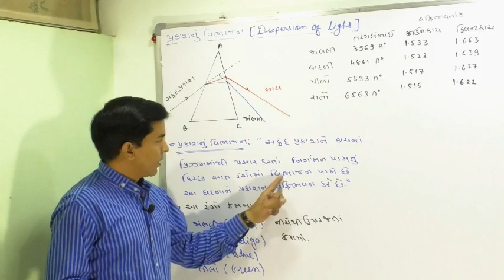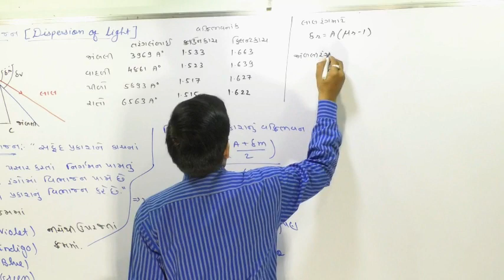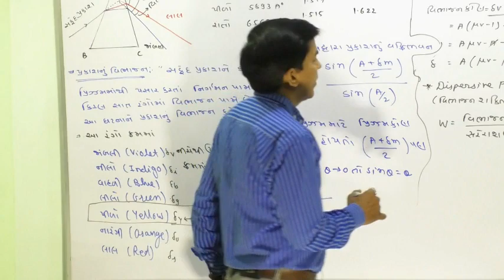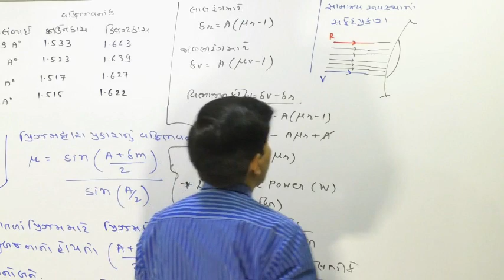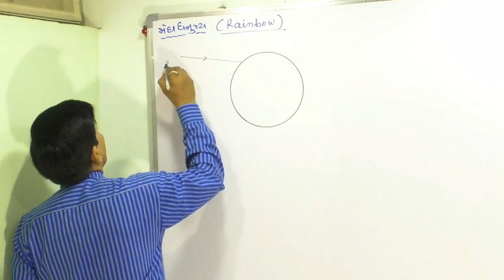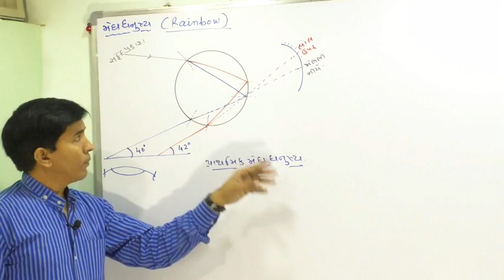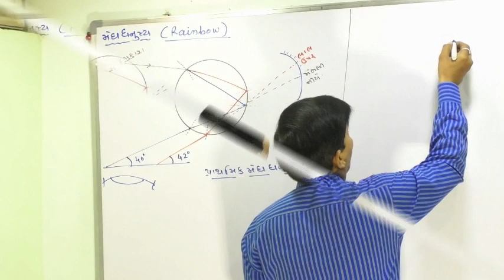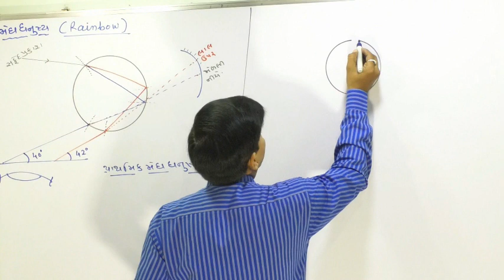9.17,કિરણ પ્રકાશશાસ્ત્ર (Physics STD-12 )By Mohan Padhiyar of V.R.Vidyalay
9.17,કિરણ પ્રકાશશાસ્ત્ર (Physics STD-12 )By Mohan Padhiyar of V.R.Vidyalay